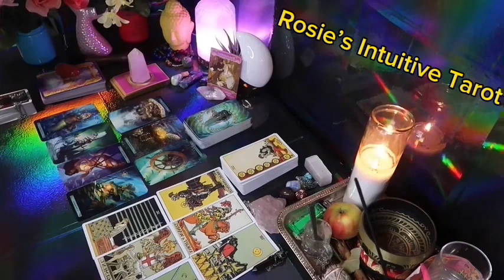SCORPIO ❤️THIS COULD HAPPEN ANY DAY NOW WITH THIS PERSON, SO PREPA” 💗🤯JUNE 2024 LOVE TAROT 🤩🔥😍🔥